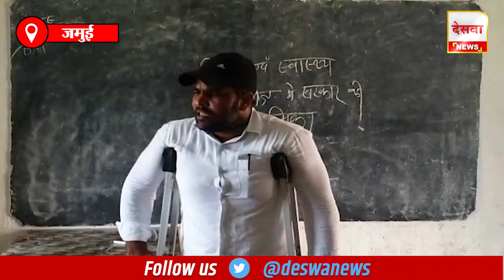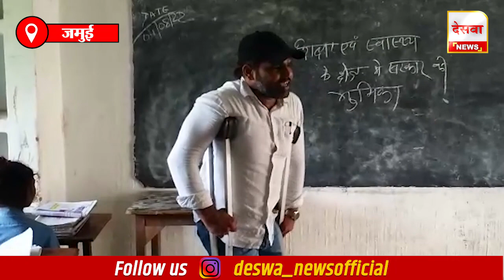JAMUI के दिव्यांग शिक्षक का जोश, जज्बा हो तो ऐसा...